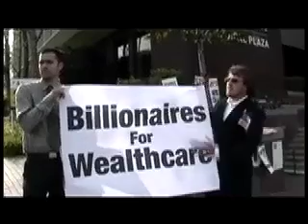Anti-Tea Party Rally 4/15/2010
A group of activists comprising SDS - Students for a Democratic Society, The Peace and Freedom Party, and Green Party took to the streets to counterpose the reactionary and backwards Tea Party movement. While the reactionaries yelled at us "FU#*ING Communists, Socialists Go Home!!", we were there to stay. Progressive and Radical forces of the Left together in solidarity against the Right Wing, Conservative- Reactionary Establishment Tea Party movement. We were an exemplary contingent. FIGHT THE POWERS THAT BE!!